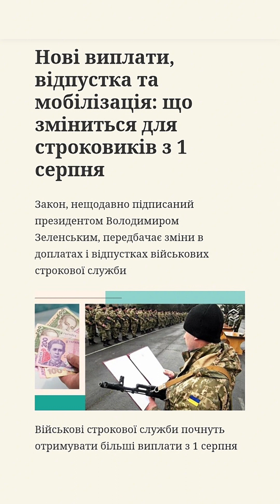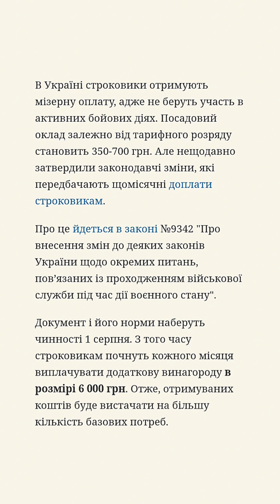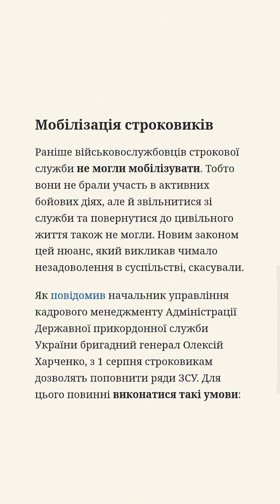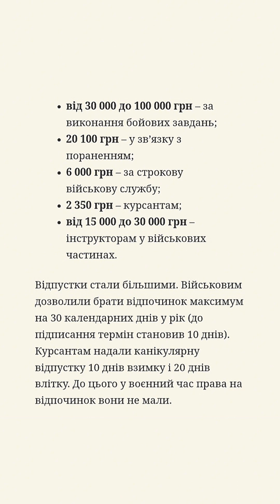Нові виплати, відпустка та мобілізація: що зміниться для строковиків з 1 серпня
Військові строкової служби почнуть отримувати більші виплати з 1 серпня

В Україні строковики отримують мізерну оплату, адже не беруть участь в активних бойових діях. Посадовий оклад залежно від тарифного розряду становить 350-700 грн. Але нещодавно затвердили законодавчі зміни, які передбачають щомісячні доплати строковикам.

Про це йдеться в законі №9342 "Про внесення змін до деяких законів України щодо окремих питань, пов’язаних із проходженням військової служби під час дії воєнного стану".

Документ і його норми наберуть чинності 1 серпня. З того часу строковикам почнуть кожного місяця виплачувати додаткову винагороду в розмірі 6 000 грн. Отже, отримуваних коштів буде вистачати на більшу кількість базових потреб.

І це не все: військові строкової служби отримають нові терміни відпустки. В мирний час вони мали змогу піти на відпочинок на 10 днів (без урахування часу на дорогу). А після початку повномасштабного вторгнення Росії це право взагалі анулювали. З 1 серпня дозволено брати відпустку на 30 календарних днів. Час на проїзд в одну сторону не повинен становити більш як дві доби і його також не включають у загальний термін відпустки.

Мобілізація строковиків

Раніше військовослужбовців строкової служби не могли мобілізувати. Тобто вони не брали участь в активних бойових діях, але й звільнитися зі служби та повернутися до цивільного життя також не могли. Новим законом цей нюанс, який викликав чимало незадоволення в суспільстві, скасували.

Як повідомив начальник управління кадрового менеджменту Адміністрації Державної прикордонної служби України бригадний генерал Олексій Харченко, з 1 серпня строковикам дозволять поповнити ряди ЗСУ. Для цього повинні виконатися такі умови:

• строк служби закінчився під час війни;

• його автоматично продовжили понад встановлені строки;

• під час воєнного стану строковик перебував на службі не менше шести місяців.

В разі виконання цих трьох умов строковиків за власним бажанням можуть перевести в категорію мобілізованих. Для них це означає шанс отримати більше грошове забезпечення, просування по службі та пільги, доступні військовослужбовцям Збройних сил України.

Які ще зміни відбудуться в рамках закону №9342

Законопроєкт неодноразово оновлювали та змінювали, навіть намагалися оскаржити у Верховній Раді, але народні депутати схвально проголосували на його норми. Тож з 1 серпня службовцям виплачуватимуть такі суми:

• від 30 000 до 100 000 грн – за виконання бойових завдань;

• 20 100 грн – у звʼязку з пораненням;

• 6 000 грн – за строкову військову службу;

• 2 350 грн – курсантам;

• від 15 000 до 30 000 грн – інструкторам у військових частинах.

Відпустки стали більшими. Курсантам надали канікулярну відпустку 10 днів взимку і 20 днів влітку. До цього у воєнний час права на відпочинок вони не мали.